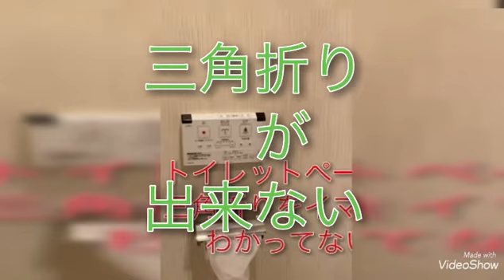令和の55歳あるあるカタログ第292回竹井輝彦チャンネルテレラジオアオハル野菜